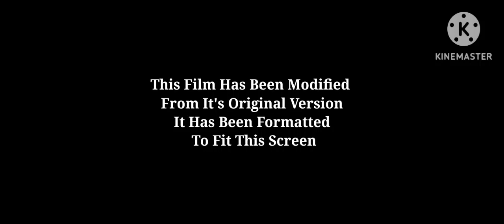Mario And Luigi The Movie (2013) DVD Menu [Play Movie Button] PBS Kids Movie